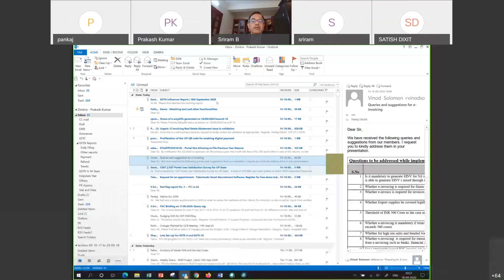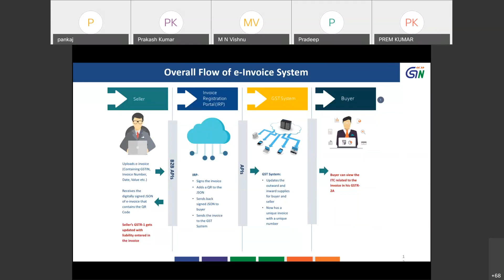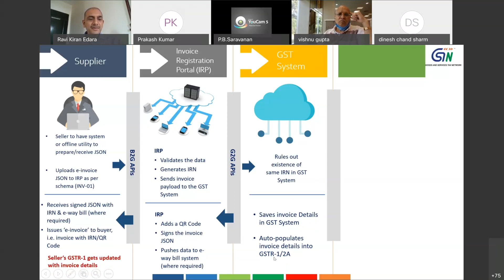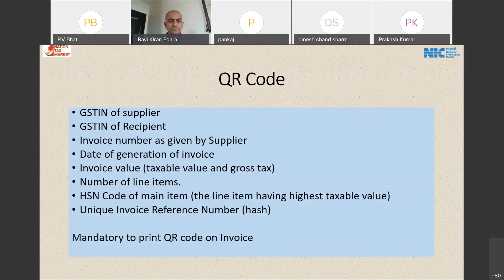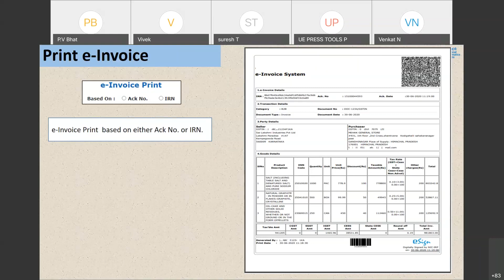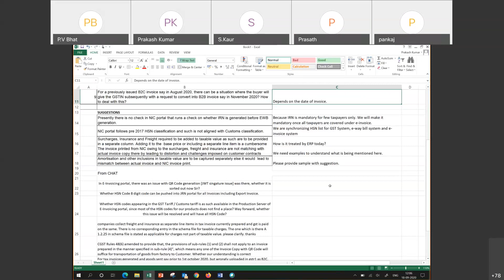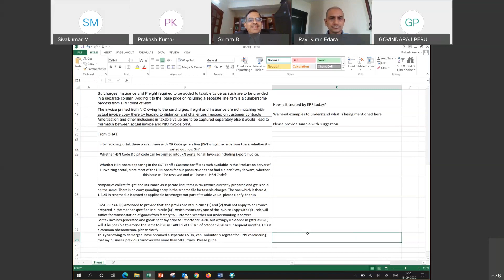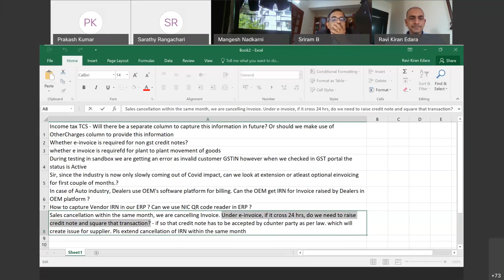Webinar on GST Master Class- Preparing for E-Invoicing, E-way Bill & GST Filing